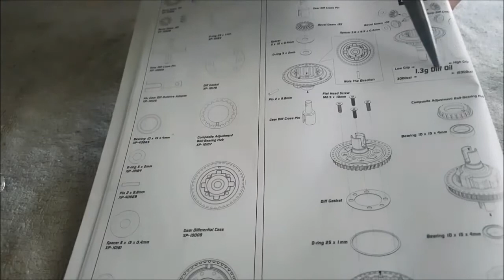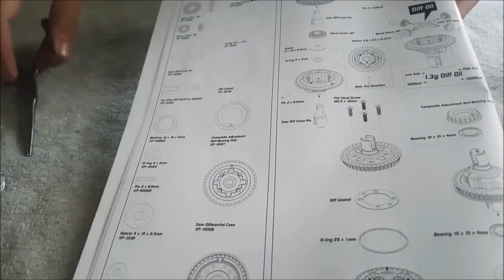Xpress XQ1 Gear Differential Build by Fábio Ramos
Xpress XQ1 Differential Gear Build by Fábio Ramos.  Herebelow is a short review of the Execute XQ1 Touring Car by Fábio

Hello,

Here I am to make a small review of my yet short experience with the car.

After build this car, was clear the car have quality! As a future mechanical engineer, I was very surprised with the tolerances in aluminium and carbon parts! Plastica are also very well, hadn't any huge problem, like in all cars, needed some touches, so thats normal. Manual is very clear and easy to understood, I can say any costumer will easily build an Xpress XQ1 car.

At the track, well I started with a very "base setup" and car was already feeling with potencial just out of the box! First day was just to enjoy the car and feel what it needed to improve. Second day I tested some things and car was hugely better! I am working to find the near perfect setup for Low-medium grip tracks, I say near perfect because its impossible to have a perfect setup. The ideas I had are going in a good way and lap times are dropping, but I still have a lot to test and for sure, some room to improve. Other thing I like on this car is the fact it reacts to the changes we make on setup! Thats super important!  In the end I believe this car have everything to let all drivers around the world win races!

I think setup sheet should have some mote infos, for example I dont have anything to select if I am using the inner hole or outer hole in the rear hub, also which upper deck we are using (2.0mm or 1.6mm).

I have some suggestions for future parts:
- PSS sistem for shocks
- Aluminium Shock retainers
- Aluminium rear CVD axle
- 1 piece RF and FR hinge pin holder
- Whee hexes (- 0.75 mm)
- Low friction belts with kevlar
- Low friction pulleys (middle, front and maybe rear)
- Dynamic toe sistem on rear
- Lipo holder like the one on pictures (this help to let the flex of the chassi more equal from left to right and right to left)

Please provide me any whatsapp please... I tried to send the videos but the files are too big to put on mail.

With the best regards,
Thank you very much,
Fábio Ramos
Attachments area

RC Xpress
Let's execute our racing passion!